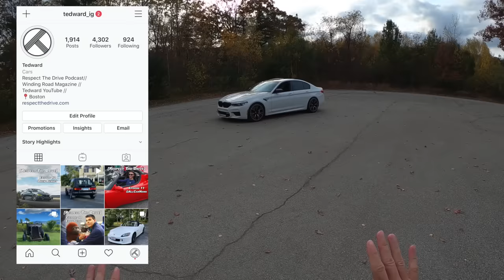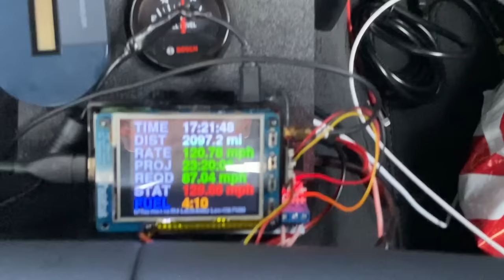25 Hours 57 Minutes Cannonball Car - 2019 BMW M5 Competition POV Drive (Binaural Audio)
This F90 BMW M5 Competition traveled from the Red Ball Garage in NYC to the Portofino Hotel & Marina in 25 hours 57 Minutes. While that might not be a new record, it is the fastest time set outside of any covid lockdowns in place. With its 60 gallon fuel cell, night vision camera, and police avoidance systems, this car is designed to go fast for as long as you can stay awake.
Special thanks to AVI Boston for the Gadget installations
Bren Tuning in Upton, MA for the cooling and power upgrades

Equipment Used:
Phone Mount
Podcast Recorder
Podcast Microphone
In Car Audio Recorder
Binaural Mics
Hat Clip